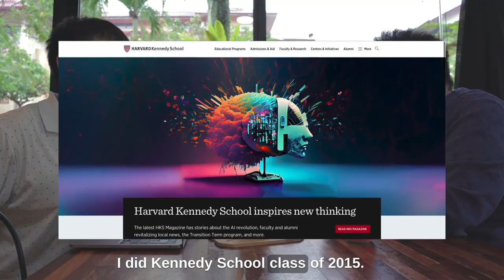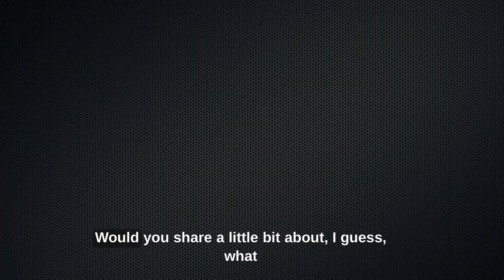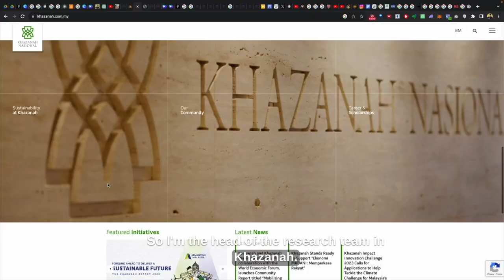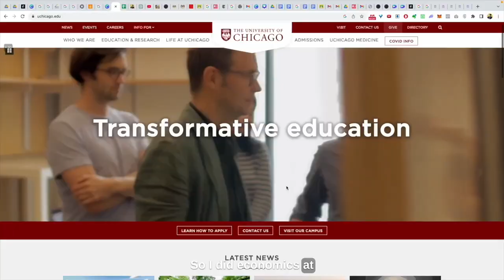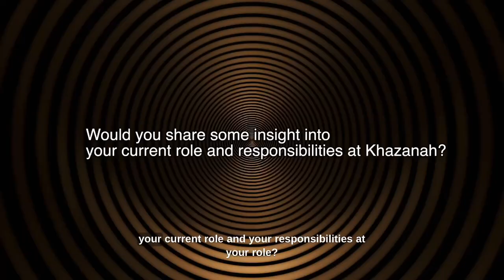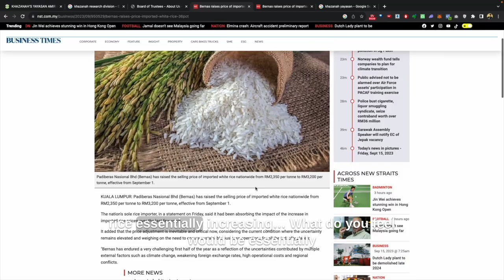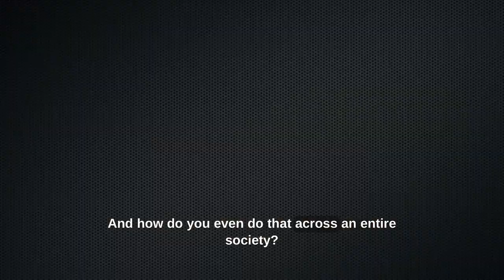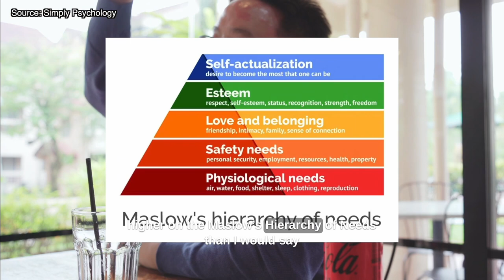SMK Damansara Utama, Harvard, and Khazanah: The Journey of Nicholas Khaw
Can you imagine just wanting to learn about pop culture, watching teen movies, one after another and listening to Blink 182 and Green Day for days and years on end, then suddenly ending up at Harvard?

That's what happened to Nick Khaw, Head of Research at Khazanah Nasional, and probably one of my most legendary high school seniors.

It was my privilege to interview him for today's video on pathways to excellence in which we discussed Nick's early days, his journey to and eclectic experiences at Harvard as well as his ongoing thoughts as Khazanah's head of research and also a member of the Harvard interview panel in Malaysia.

In this interview you will see plenty of of different and interesting tidbits about a vast variety of different topics, including economics, political economy, the climate, food security, and a vast variety of things related to education, human capital as viewed from Malaysia's sovereign wealth fund’s perspective, and many other things as well.

It was an honor and a privilege to have this interview and to you the viewer, I definitely learned much that was valuable from it and I'm confident that that you will as well!